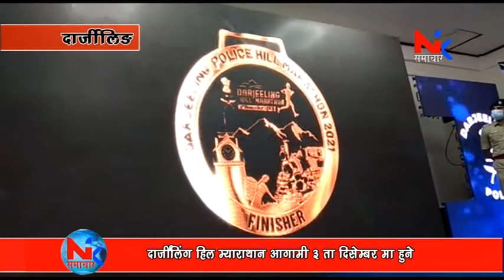दार्जीलिंग हिल म्याराथान आगामी ३ ता दिसेम्बर मा हुने